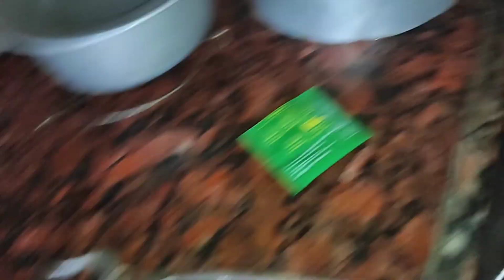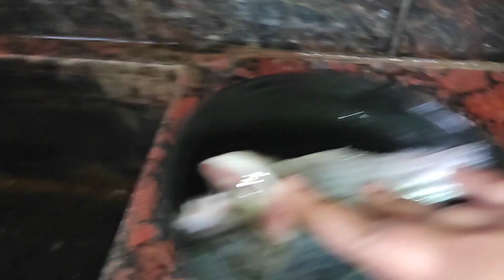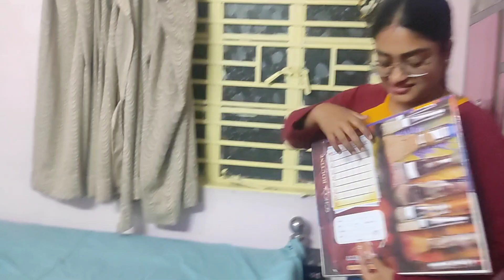মেয়ে এসেছে | মেয়ের ছেলে মানুষি এখনো গেলো না | মেয়ের গোটা খাসি চাই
মেয়ে এসেছে | মেয়ের ছেলেমানুষি এখনও গেলো না | মেয়ের গোটা খাসি চাই |